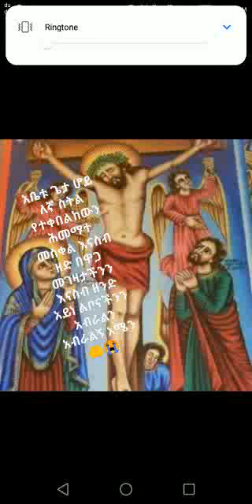መዝሙረ ዳዊት መዝሙር 21~30//ስለቃሉ ልኡል አምላካችን ይክበር ይመስገን ኢትዮጵያን ሰላም ያድርግልን💚💛❤⛪⛪📚⛪⤴⤴⤴🎤